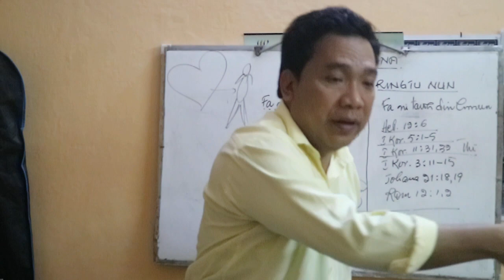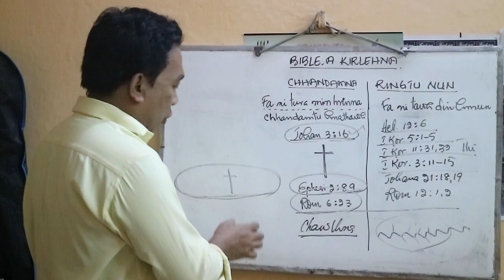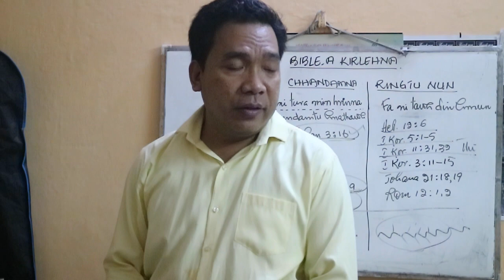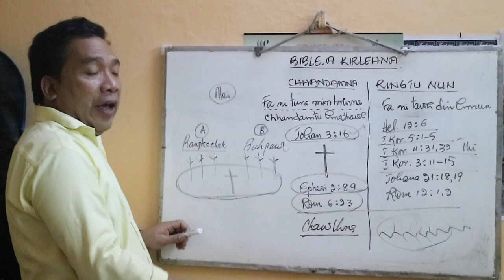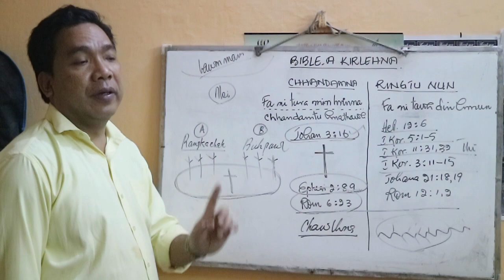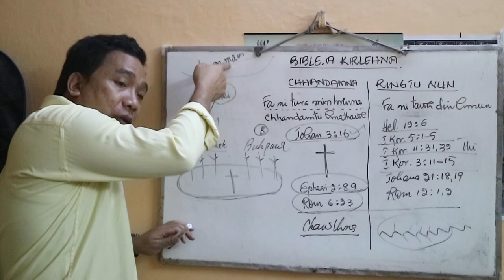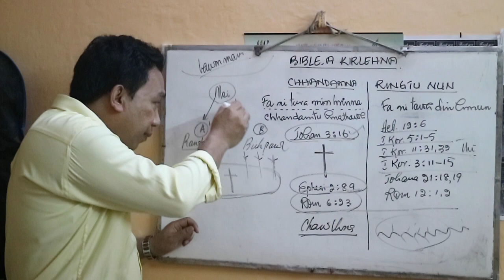BIBLE-A KIRLEHNA " Ringtu nun" Zirna-3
Rigtu nun kan fiah chuan Tirhkoh Pawlan asawi angin nun dan kan lo thiam dawn a ni.